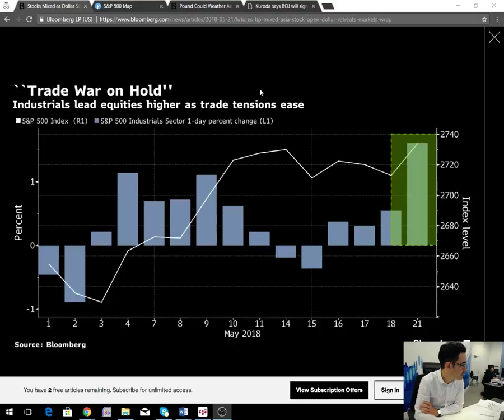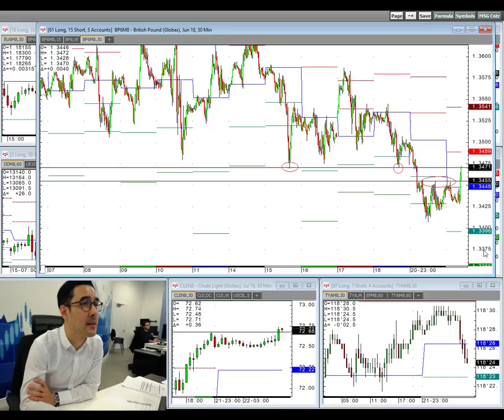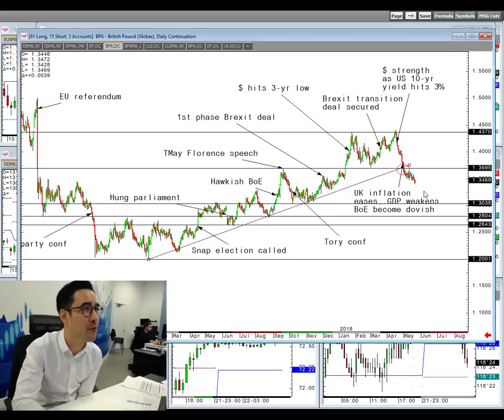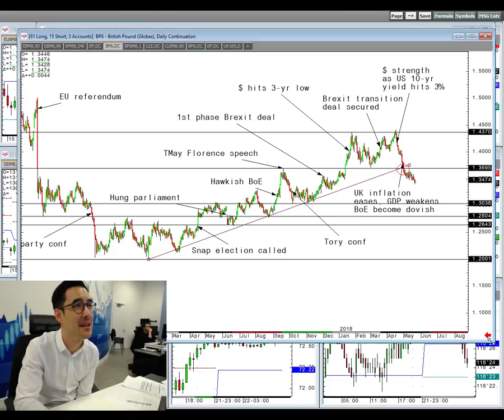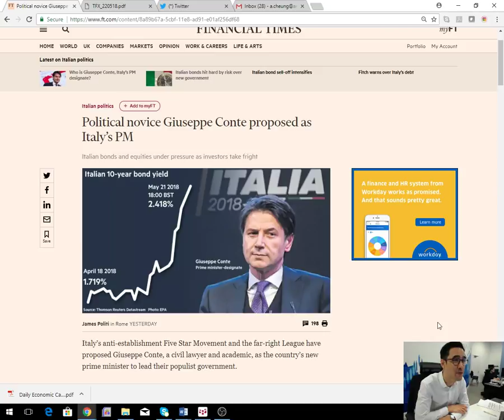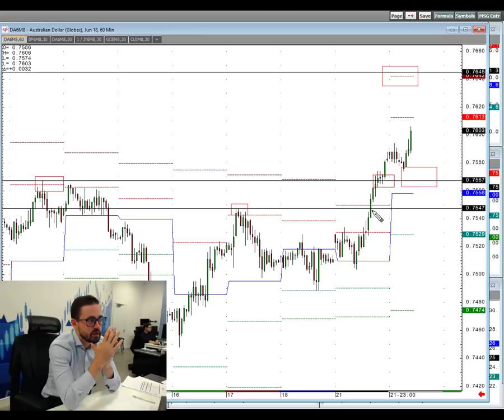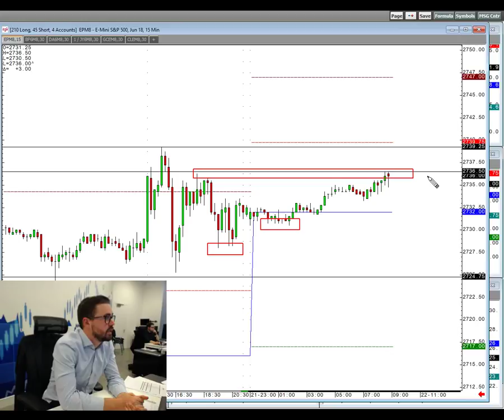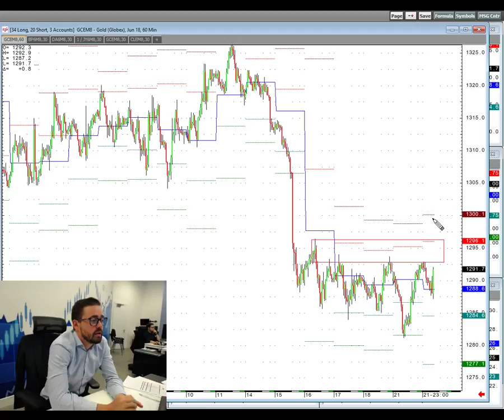Amplify Trading Morning Briefing - 22nd May 2018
The desk looks at the risks surrounding Italy, the outlook for the GBP and what to expect from the trading day ahead.